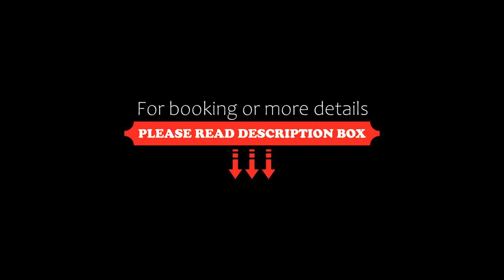Mia Saigon – Luxury Boutique Hotel, Ho Chi Minh City, Vietnam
About Property:
You're eligible for a Genius discount at Mia Saigon – Luxury Boutique Hotel! To save at this property, all you have to do is sign in.
Mia Saigon – Luxury Boutique Hotel features a restaurant, outdoor swimming pool, a fitness centre and bar in Ho Chi Minh City. Each accommodation at the 5-star hotel has pool views, and guests can enjoy access to a garden and to a terrace. The accommodation offers a 24-hour front desk, a shuttle service, room service and free WiFi throughout the...
Property Type: Hotel
Address: 2-4 Street 10, An Phu ward, District 2, District 2, Ho Chi Minh City, Vietnam
Searching For
1. Mia Saigon – Luxury Boutique Hotel - Ho Chi Minh City - Vietnam
2. Mia Saigon – Luxury Boutique Hotel - Ho Chi Minh City - Vietnam Address
3. Mia Saigon – Luxury Boutique Hotel - Ho Chi Minh City - Vietnam Rooms
4. Mia Saigon – Luxury Boutique Hotel - Ho Chi Minh City - Vietnam Amenities
5. Mia Saigon – Luxury Boutique Hotel - Ho Chi Minh City - Vietnam Offers and Deals
Audio Credit:
Track Title: Subway Dreams
Artist: Dan Henig